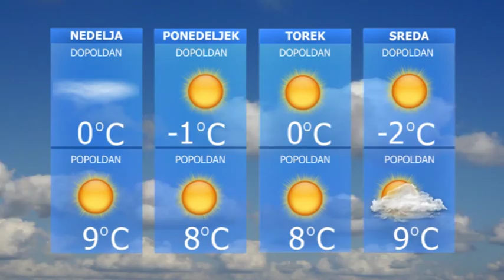Vremenska napoved TUR TV